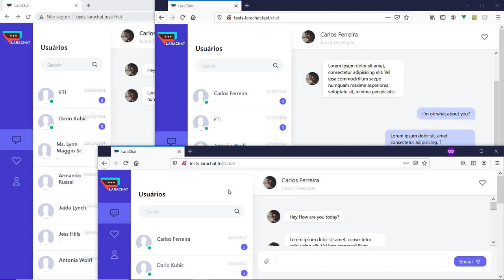Spoiler: Curso LaraChat